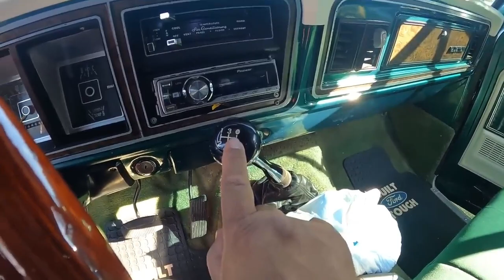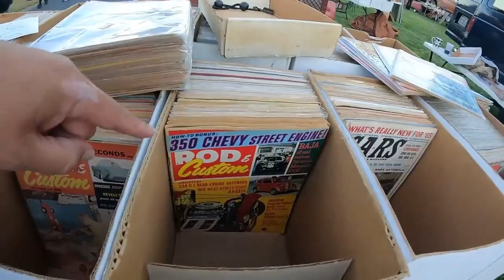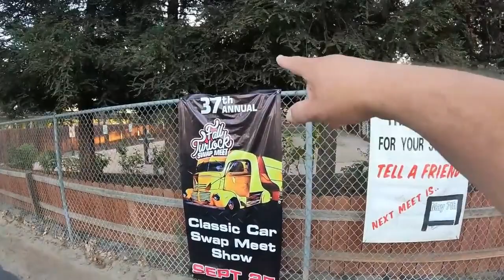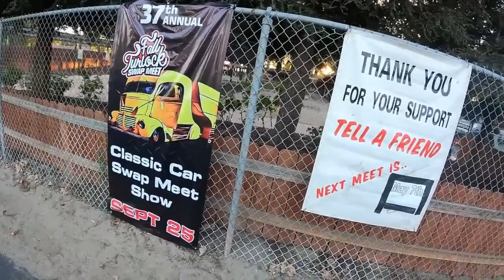Ford Trucks y swap meet en Turlock Ca proximamente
Ford Trucks  y swap meet en Turlock Ca proximamente 24 de septiembre reserva la fecha de este gran evento